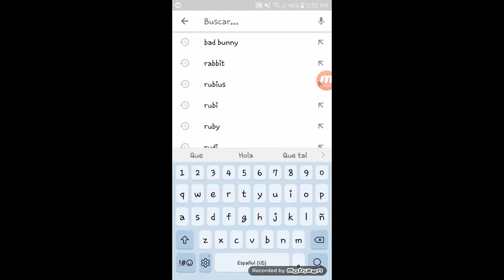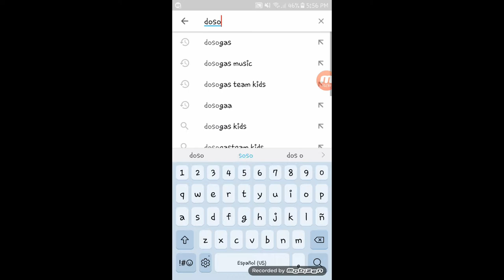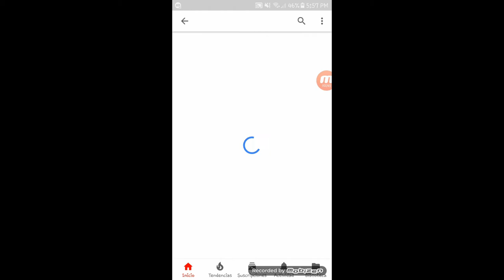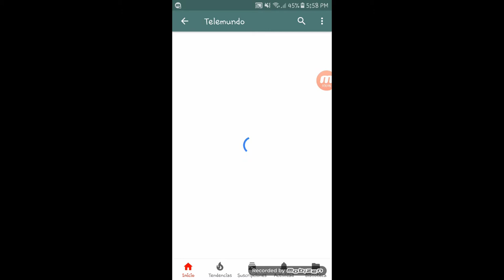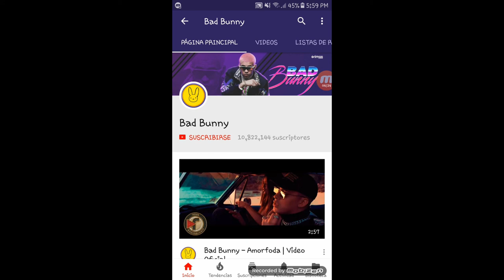COMO SUBEN Y BAJAN SUSCRIPTORES LOS YOUTUBER'S